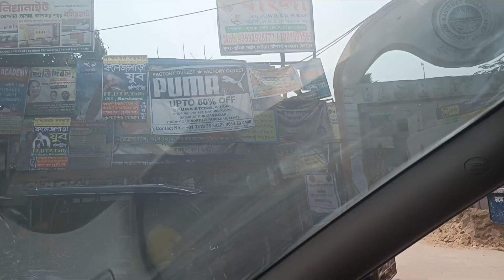আজকের ভ্লগে আপনাদের জন‍্য প্রশ্ন / আজকে পরিবারের সবাই মিলে ঘুরলাম মজা করলাম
আসসালামু  আলাইকুম। আমি শাফিউন নাহার। আজকে এই ভ্লগে পরিবারের সাথে কাটানো কিছু ভালো মূহুর্ত  আপনাদের সাথে শেয়ার করেছি আশা করি আপনাদের ভালো লাগবে। আজকের ভ্লগে একটি প্রশ্ন আছে আপনাদের জন‍্য। আপনারা প্লিজ কমেন্ট করে জানাবেন আপনাদের উত্তরের অপেক্ষায় থাকলাম। সবাই সুস্থ থাকবেন ভালো থাকবেন। আল্লাহ হাফিজ।